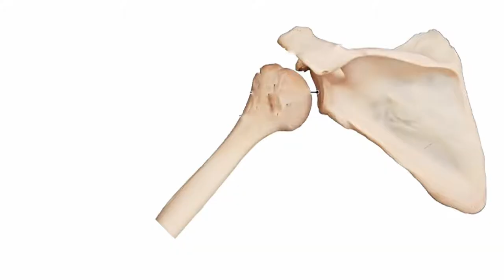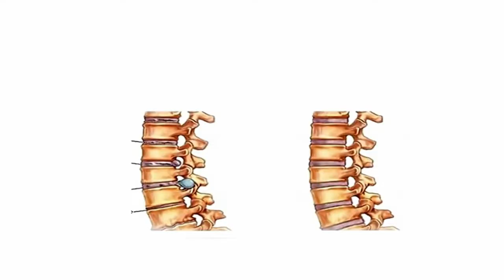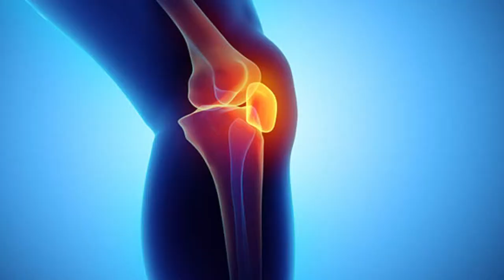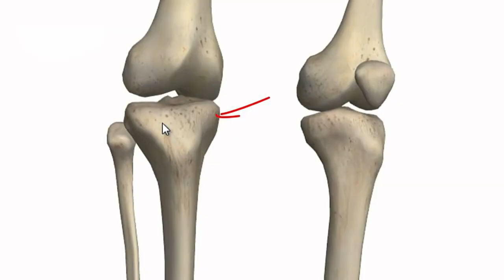হাঁটুতে কি কি সমস্যা হতে পারে? Knee Pain Treatment || Pain Paralysis || Hatur Nanabid Somossa